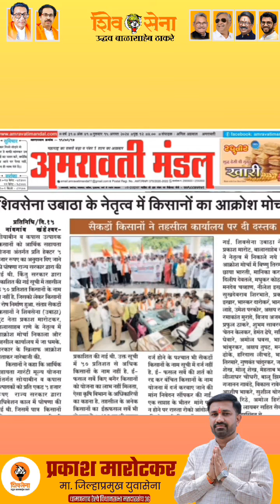धामणगाव रेल्वे मतदार संघ प्रकाश मारोटकर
*शिवसेनेच्या नेतृत्वात शेकडो शेतकऱ्यांचा आक्रोश मोर्चा धडकला तहसील कार्यालयात*

*अर्थसहाय्य योजनेत तालुक्यातील ५० टक्के शेतकऱ्यांची नावे गायब*

*ई पीक पाहणीची अट रद्द करा*

*पिक विमा कंपनीने सर्वेक्षणात दाखविले केवळ ५ टक्के नुकसान*
नांदगाव खंडेश्वर/
           सोयाबीन व कपाशी उत्पादक शेतकऱ्यांना हमीभाव अर्थसहाय्य योजने अंतर्गत हेक्टरी पाच हजार रुपये अनुदान सरकारने जाहीर करून गाव पातळीवर प्रसिद्ध केलेल्या यादीत तालुक्यातील ५० टक्के शेतकऱ्यांची नावे गायब  असल्याने शेतकऱ्यांत  प्रचंड रोष निर्माण झाल्याने शिवसेना ठाकरे गटाचे नेते प्रकाश मारोटकर बाळासाहेब राणे यांच्या नेतृत्वात शेकडो शेतकऱ्यांचा आक्रोश मोर्चा तहसील कार्यालयात धडक देऊन अधिकाऱ्यांना धारेवर धरून सरकार विरोधात प्रचंड नारेबाजी केली
           शेतकऱ्यांना अर्थसहाय्य हमीभाव योजने अंतर्गत खरीप हंगाम २०२३ मधील सोयाबीन व कपाशी उत्पादक शेतकऱ्यांना सरसकट हेक्टरी पाच हजार रुपये अनुदान देण्याची घोषणा सरकारने अधिवेशन काळात केली होती त्यानुसार पात्र शेतकऱ्यांच्या याद्या गावपातळीवर शासनाने नुकत्याच प्रसिद्ध केल्या त्यात हजारो हजारो शेतकऱ्यांची नावे नसून ई पीक पाहणी केलेल्याच शेतकऱ्यांना या योजनेचा लाभ मिळत असल्याचे महसूल व कृषी विभागाचे अधिकारी सांगत असुन अनेक शेतकऱ्यांनी ई पीक पाहणी करून सुद्धा व तसा ७/१२ वर पीक पेरा असतांना सुद्धा तालुक्यातील हजारो शेतकऱ्यांची नावे प्रसिद्ध केलेल्या यादीत नसल्याने शेतकऱ्यांनि तहसील कार्यालयात धडक देऊन सदर योजने करीत ई पीक पाहणीची अट रद्द करून सरसकट मदत देण्यात यावी अनेक शेतकऱ्यांनकडे अँड्रॉइड मोबाईल नसल्याने शेतकऱ्यांना ई पीक पाहणी करणे शक्य नाही त्यामुळे ई पीक पाहणीची अट रद्द करावी किंवा तलाठ्यांन मार्फत ई पीक पाहणी करण्यात यावी तसेच तालुक्यात सतत एक महिना रिप रिप पाऊस झाल्याने शेतात पाण्याचे डपके साचल्याने फवारणी डवरणी निंदन इत्यादी शेतीची कामे न झाल्याने पिकापेक्षा तण वाढले आहे असल्याने पिकांची वाढ खुंटली असून पिके पिवळी सुद्धा पडल्याने उत्पादनांत घाट होणार असल्याने शेतकरी चिंतेत पडला आहे अशात पीक विमा कंपनीचे सर्वेअर नुकसानीची पाहणी करून ५ ते १० टक्केचं नुकसान झाल्याची सर्वेक्षणात नोंद करीत आहे तेव्हा तात्काळ पंचनामे करून शेतकऱ्यांना योग्य ती आर्थिक मदत करावी व पीक विमा कंपनीला पुनर सर्वेक्षण करण्याचे आदेश द्यावे अशी मागणी करून विविध मागण्याचे निवेदन सादर केले व आठ दिवसांत सरकारने मागण्या मान्य न केल्यास शिवसेना रस्ता रोको आंदोलन छेडल असा इशारा दिला या मोर्चाचे नेतृत्व  बाळासाहेब भागवत बाळासाहेब राणे प्रकाश मारोटकर विष्णू तिरमारे छाया भारती मोनिका कराळे दिलीप देवतळे मधुकर कोठाळे मनदेव चव्हाण निलेश इखार सुखदेवराव शिरभाते प्रकाश इखार भास्कर दारोकर भागवत लाहे उमेश परकोर अक्षय राणे रमाकांत मुरादे विजय अजबले प्रफुल ठाकरे शुभम सावरकर चेतन केळकर हेमंत ढेपे सचिन घेवारे अमोल धवस भावेश भांबुरकर अक्षय तुपट मनोज ढोके हरिदास लीचडे भारत तिरमारे गुणवंत चांदूरकर जहीर शेख मोनू शेख मेहताब भाई लीलाधर चौधरी बालु झिमटे गजानन गावंडे विकास रावेकर विजय चव्हाण शुभम ढकुलकर गोपाळ बनकर वासुदेव लोखंडे रवी ठाकूर प्रकाश ब्राम्हणवाडे गजानन जाधव दिनेश पकडे विजय पेटकर दिलीप धवस भाष्कर काळे राष्ट्रवादी चे उपाध्यक्ष अमोल हिरोळे महादेवराव गिरटकर अब्दुल समद प्रवीण पोफळे कांतेश्वर शिरभाते अमोल सोनटक्के  निलेश हिरोडे हर्षल रिठे चेतन धवने सतीश डोकं गोवर्धन शेंडे अशोकराव कणसे अंकुश तुर्जेकर पंकज रामगावकर गजानन तानकर बबलू सोनोने नितीन दुधे विलास लांडे सुनील मासोतकर आशिष भाकरे सुशील थोरात प्रतीक रिठे अमोल हिरोडे मुरलीधर लायबर यांचेसह शेकडो शेतकरी उपस्थित होते
*सरकारने आठ दिवसांत मागणी मान्य न केल्यास रस्ता रोको आंदोलन छेडू असा इशारा युवा सेनेचे माजी जिल्हाप्रमुख प्रकाश मारोटकर यांनी दिला*
*आक्रोश मोर्चाची प्रशासनाला दोन दिवस अगोदर माहिती असून सुद्धा व या अर्थसहाय्य योजनेत शेकडो शेतकऱ्यांची नावे नसतांना या विरोधात तालुक्यात प्रचंड रोष निर्माण झाला असतांना तहसीलदार गैरहजर असल्यामुळे मोर्चातील शेतकऱ्यानि तहसीलदार यांच्या विरोधात प्रचंड रोष व्यक्त केला*